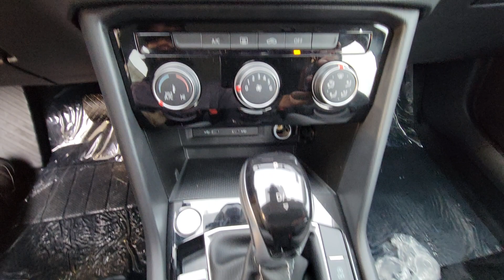2024 Volkswagen Taos S FL Orlando, Sanford, Kissimme, Clermont, Winter Park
New 2024 Volkswagen Taos S available at Orlando VW North located in 1050 Lee Rd, Orlando, FL, 32810. Servicing the Orlando, Sanford, Kissimme, Clermont, Winter Park area.

You will be amazed by this   2024  Volkswagen Taos. This versatile Taos delivers practical convenience and modern comfort. Fun to drive and up for the adventure, it was designed with today's lifestyle in mind.
, Pre-Collision System, Intelligent Auto on/off High Beams, Lane Departure Warning, Keyless Entry, Back-Up Camera, Lane Keeping Assist, Keyless Start, Adaptive Cruise Control, Steering Wheel Audio Controls. Make your daily drive a joy in this well-equipped Taos. Come in for a test drive. Our team will make it the best part of your day.